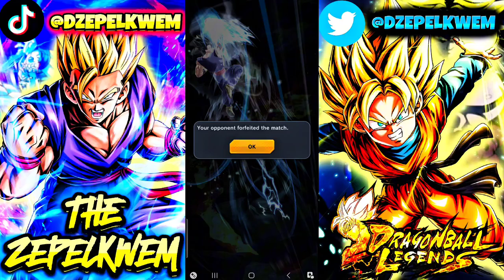14* F2P YEL GOKU DOES BIG BOY BLUE CARD DAMAGE!🔥😤... that is all...🚶🏿‍♂️| Dragonball Legends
14 Starred Free To Play Yellow Broly Movie Goku Showcase in Dragonball Legends Pvp!🔥🔥🔥